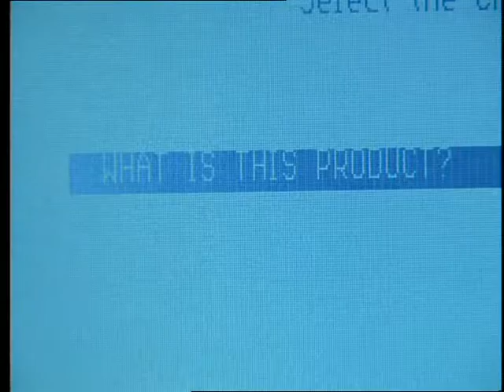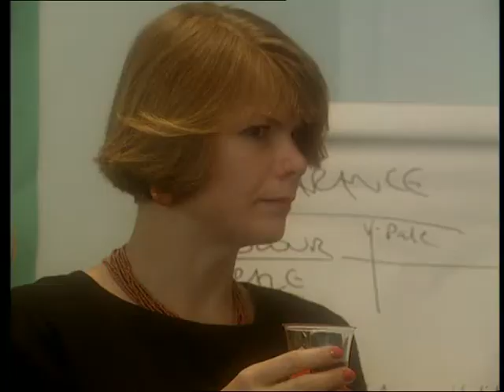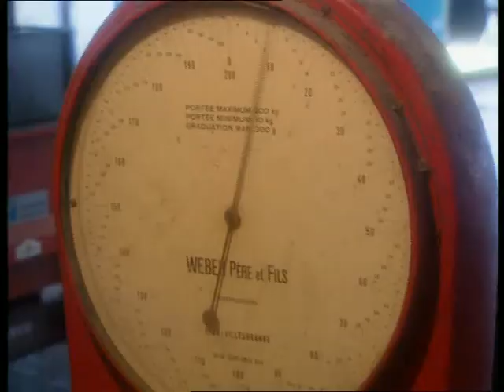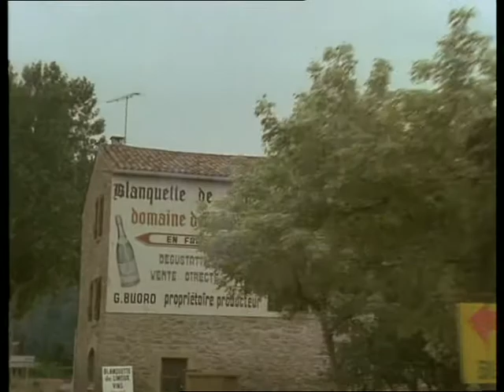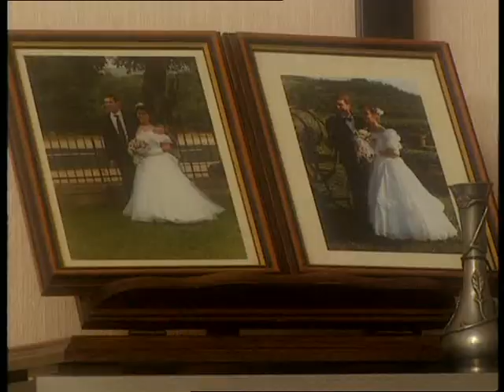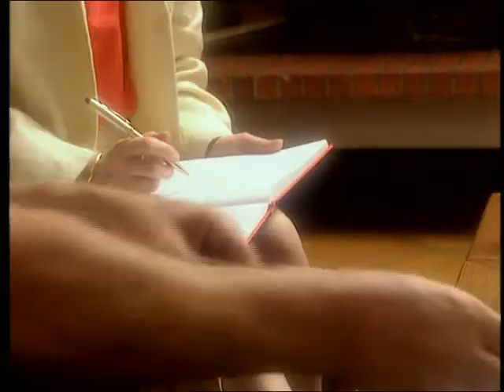JANCIS ROBINSON Introduction